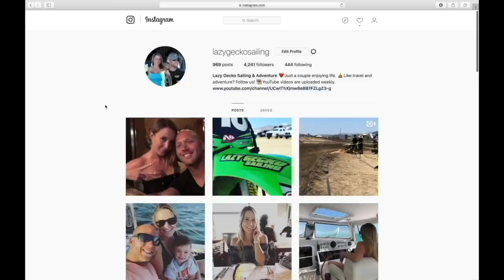Surrounded at the WORST time! ! Plus: The broken dog - Lazy Gecko Sailing VLOG 117